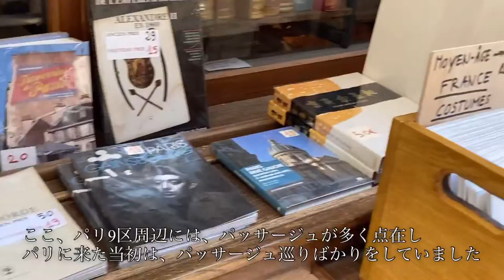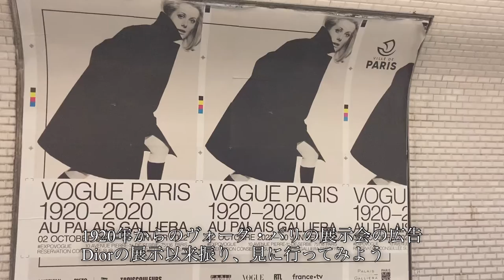【パリ9区】Passage Jouffroy/Paris /Le Valentin/パッサージュジョフロワを歩く/パリの街/サロン・ド・テ/今日のフランス/旅するペルル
Bonjour, 今日のフランスはパリ9区のパッサージュ・ジュフロワです。
19世紀に流行した、美しい鉄の梁とガラスの建築のアーケードは、かつて栄えたグラン・ブールヴァール大通り周辺のパリ9区に多く点在しています。
パッサージュ・ジュフロワは、床の火格子から蒸気で加熱された空気が流れる、パリで最初のユニークな暖房付きのパッサージュです。
凍てつく寒い冬のパリで、散歩を続ける前に、ご婦人達はその上に座り、ロングスカートの中を、暖かい蒸気で満たしました。
1987年に改装された、大理石の塗装は美しく、数々の窓を見るだけでも価値があります。
アンティークの杖、古本専門店、紙の専門店など、それぞれが次の新しいものよりも独創的でしたが、多くのテナントは変わっていきました。
現在、パッサージュには、蝋人形博物館、ホテル・ショパン、サロン・ド・テ、雑貨屋が軒を連ねています。
今も、人通りが絶えることはありません。

ペルルがアクセスした通りの入り口のアドレス
9 ruedelaGrange-Batelière

Hello, today's France is Saji Gee Flois, a pa in the 9th arrondissement of Paris.
  An arcade of beautiful iron beams and glass architecture posted in the 19th century, Grand-Bourg once prospered. Lily communication manager
  Passage Gee Flois is one of the unique squeaks in Paris, with air flowing from the grate of the floor, which was steam.
  In the freezing cold winter of Paris, before taking a walk, the sand ladies sat on it, warmed up in the long skirt, warm steamed, warm steamed.
  The pornographic moth that I mentioned in 1987 is beautiful, and you can shoot it just by looking at the windows.
  The wand of the antique, the deciding gate of the secondhand book school, etc., each of which has a new history, is also original, but there are many, many, many, many, many, many.  , Many
  So, Passage has a table of puppet shops, Hotel Chopin, Salon de Te, and a general store.
  Even now, there is no end to the traffic.

  Address of the entrance to the street accessed by Perl
  9ruedela Grange-Batelière